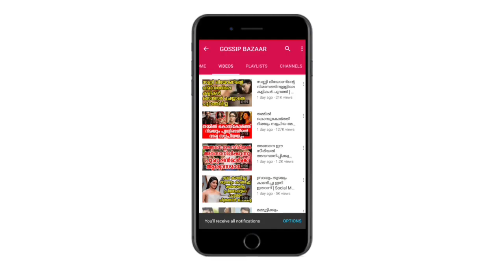അടുത്ത കപിള്‍സിനെ കണ്ടെത്തി മുടി കറുപ്പിച്ചു കൊടുക്കൽ വരെയെത്തി കാര്യങ്ങൾ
Watch ബിഗ് ബോസിലെ അടുത്ത കപിള്‍സിനെ കണ്ടെത്തി മുടി കറുപ്പിച്ചു കൊടുക്കൽ വരെയെത്തി കാര്യങ്ങൾ